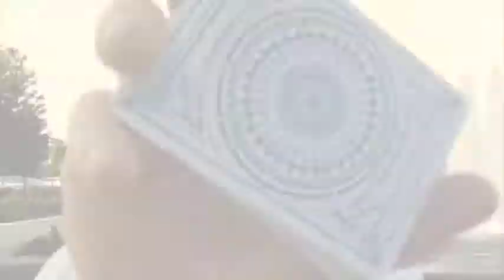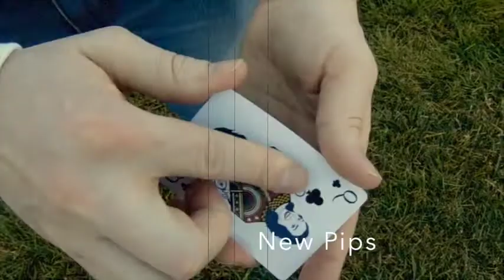The Architect : Kickstarter June 1st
Here is the trailer for our latest project 'The Architect'.  They are custom built playing cards meant to inspired using elements as architecture to deliver that message.